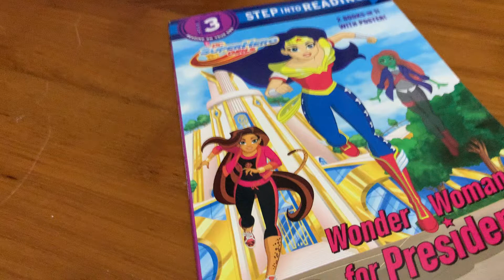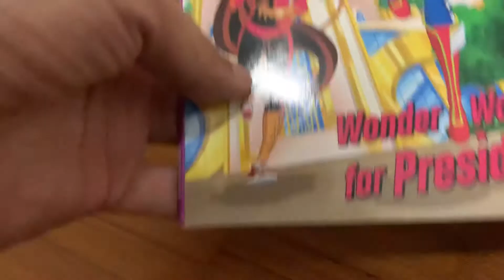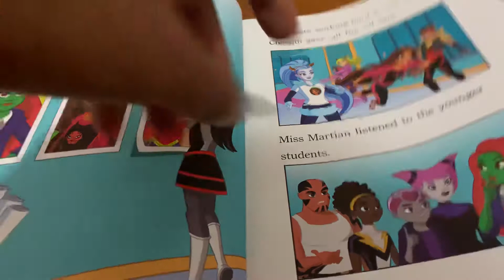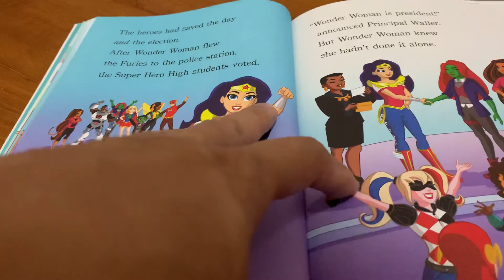Read Along: Wonder Woman for President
In today’s read along, we will be reading Wonder Woman for President By Shea Fontana and Illustrated by Dario Brizuela